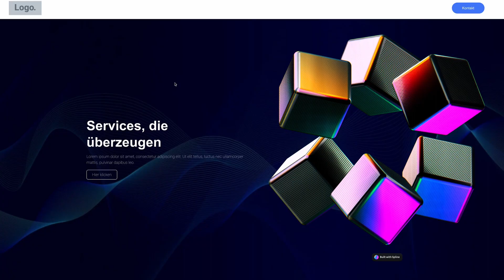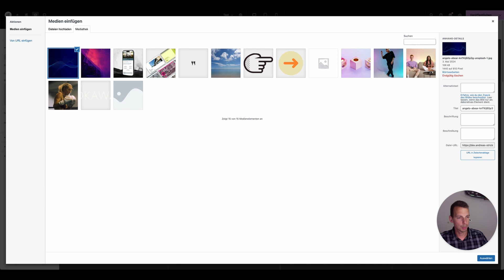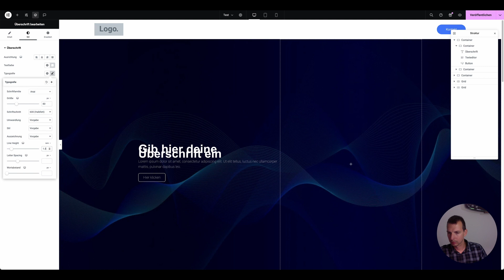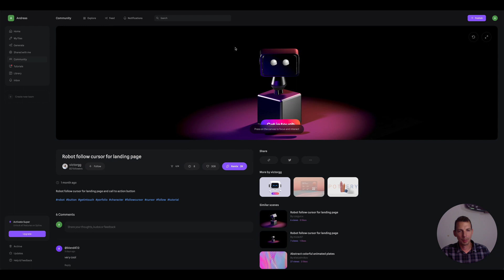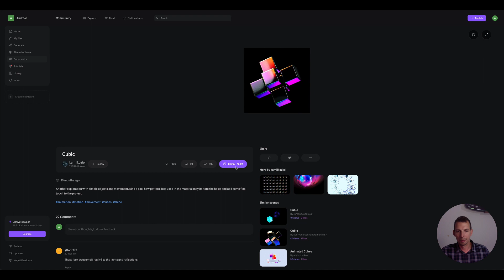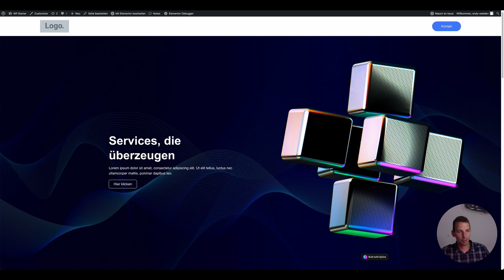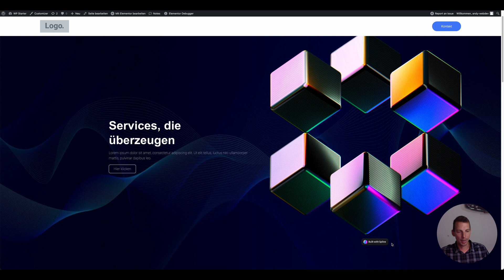3D Animation mit Elementor und Spline erstellen - Tutorial Deutsch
In diesem Video zeige ich dir, wie du animierte 3D Objekte mit spline erstellen und in deine Elementor Webseite einbauen kannst. Als Beispiel erstellen wir einen Hero-Bereich für eine Webseite.

👉 Wordpress & Elementor Power Hour – 1:1 Beratung
Ich helfe dir in einem 60min Call bei deiner Wordpress&Elementor Webseite

WordPress Tools, die ich nutze:
👉 Elementor Pro